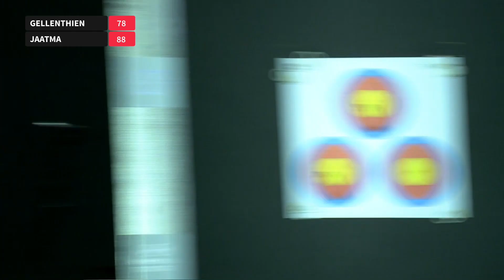Braden Gellenthien v Robin Jaatma – compound men bronze | 2023 Sud de France Tournament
Full match from the 2023 Sud de France Tournament in Nimes, France.